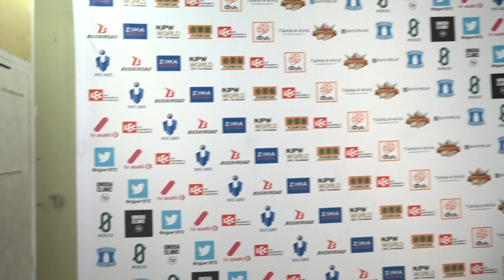G1 CLIMAX 30 Night6（Sep 29）Post match comments: 2nd match［English sub］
You can enjoy the matches on NJPW World!!

2020年9月29日 G1 CLIMAX 30 後楽園ホール大会